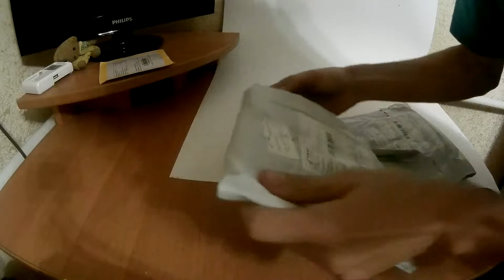Велосипедные зеркала заднего вида -мини с катафотом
Заказывайте посылочки через меня . По вопросам - пишите вк.